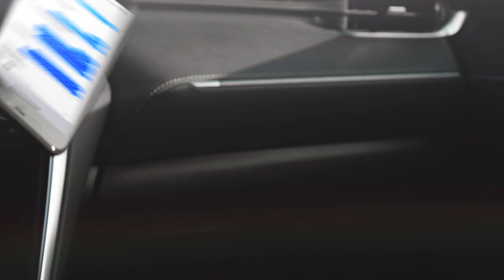Imagine: Distracted Driving Public Service Announcement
30 second public service announcement from the Oregon Department of Transportation about the dangers of distracted driving. Park your phone. The way to go.